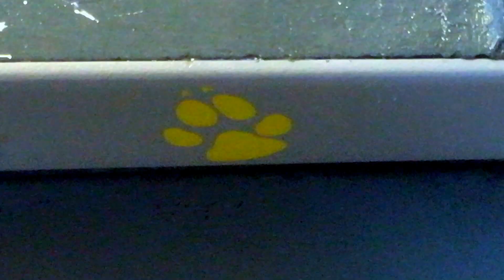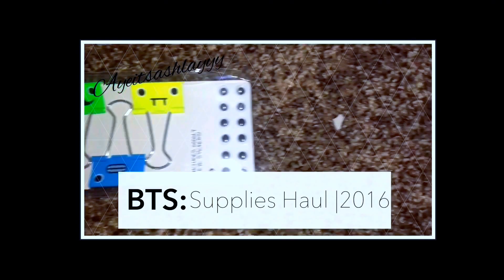Great Wolf Lodge | Summer 2016 Vlog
OPEN ME! :)

The Great Wolf Lodge is a huge indoor waterpark for kids all ages, it is located in Anaheim, California, y'all should go check it out one day. Luv u💜 :) & Hope you enjoy!

LETS TRY AND GET THIS VIDEO TO 50 LIKES?!

ASH FAM MOST POPULAR FAQ:

Age?
-15

Birthday?
March 29

Editor I Use? imovie & Final Cut Pro X

What Camera Do You Use: Canon
I LUV U GUYS! Never forget that.